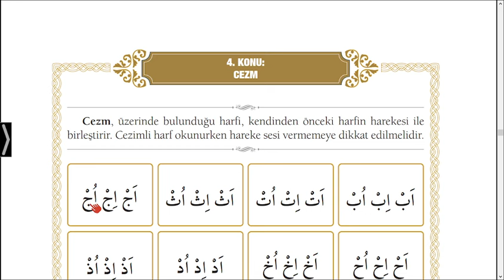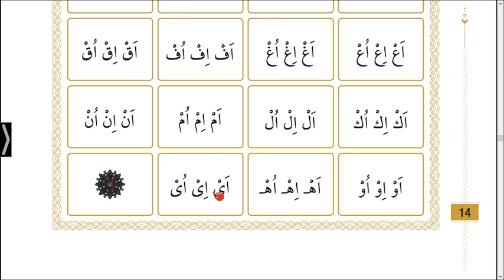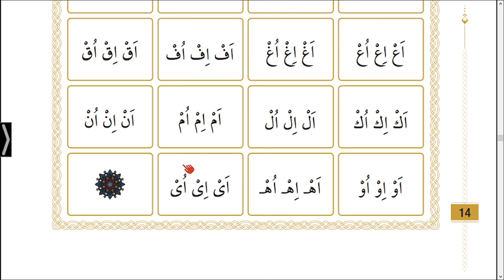YENİ DİYANET ELİFBA 4.KONU / SAYFA 14 CEZM | ELİFBA DERSLERİ | LEARNİNG QURAN LESSONS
yeni elif ba sayfa 14 cezm,
yeni elifba 4.konu sayfa 14,
diyanet yeni elifba sayfa 14 cezm,
DİYANET ELİF BA'SI 4.KONU CEZM,
KUR'AN-I KERİM OKUMAYI ÖĞRENİYORUM,
Diyanet yeni elif ba cezm,
diyanet yeni elifba 4.konu,
elif ba 4.konu harekeler sayfa 14,
elifba sayfa 14,
elif ba,
elifba cezm ,
cezm eb ib üb,
yeni elifba üstün esre ötre,
diyanet elifba üstün esre ötre,
elifba üstün esre ötre,
üstün esre ötre,
elif ba öğreniyorum,
elifbası
elif ba başta ortada sonda yazılışı,
elif ba birinci ders,
elif ba başta ortada sonda okunuşu,
elif ba baştan sona,
elif ba birleştirme,
elif ba be bi bü,
elif ba cüzü,
elif ba harfler,
Kur'an
Kur'an dersi
Kur'an dersleri
Kur'an öğren
Kur'an öğreniyorum
Kur'an öğreniyoruz
Kur'an öğrenme
Kur'an oku
Kur'an-ı Kerim
Elif
Elif ba

diyanet elif ba 1.konu
diyanet elif ba 2.konu
diyanet elif ba 3.konu
diyanet elif ba 4.konu,
diyanet elif ba 28.derselifba harfleri,
elifba harfleri öğreniyorum,
elifba harflerin başta ortada ve sondaki durumları,
elifba harflerin okunuşu,
elifba harflerini öğreniyorum,
elifba karışık harfler,
elifba'daki harfler,
elif ba harfler başta ortada sonda,
harflerin okunuşu,
elifba harflerin başta ortada ve sonda yazılışları,
elifba harfleri çocuklar için

akademimehdum,
akademi mehdum,
akademimehdumelifba,
akademi mehdum elif ba,
akademi mehdum kuran öğreniyorum,
quran lessons,
learn quran,
read Quran,
quran letters,
quran lessons 1st lesson,
tajweed,
pelajaran Alquran,
belajar Alquran,
membaca Alquran,
surat Alquran,
pelajaran quran pelajaran pertama,
tajwid,
pelajaran quran,
belajar al quran,
membaca al-Quran,
surat al quran,
tajwid,
古兰经课程，
学习古兰经，
读《古兰经》，
古兰经字母，
古兰经课程第一课，
泰吉草,
コーランのレッスン、
コーランを学び、
コーランを読み、
コーランの文字、
コーランレッスンの最初のレッスン、
タジウィード、
уроки Корана,
выучить Коран,
читать Коран,
буквы Корана,
уроки Корана 1-й урок,
таджвид,
lecciones del corán,
aprender el corán,
leer el Corán,
letras del corán,
lecciones del corán primera lección,
tajweed,
꾸란 수업,
꾸란을 배우고,
꾸란을 읽고,
꾸란 편지,
꾸란 수업 첫 번째 수업,
타지위드,
Koran-Lektionen,
Koran lernen,
Koran lesen,
Koranbuchstaben,
Koranunterricht 1. Lektion,
Tajweed,
cours de coran,
apprendre le coran,
lire le Coran,
lettres du coran,
cours de coran 1ère leçon,
tajweed,

LEARN QURAN,
READ QURAN,
LEARN KURAN,
READ KURAN,
LESSONS OF READİNG QURAN,
akademimehdum,
akademi mehdum,
akademimehdumelifba,